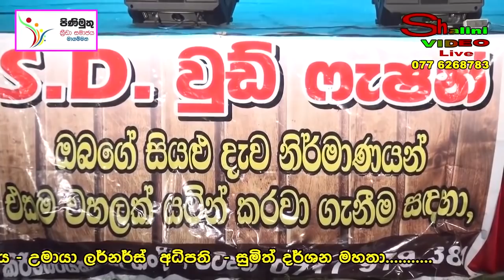Chamara Ranawaka with All Right Live Show 2018 | Sinhala New Songs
[ Shalini Video Team Official YouTube Publisher - Sinhala Live Show ]

Tittle - Chamara Ranawaka's Songs
Artist - Chamara Ranawaka
Live Music By - All Right Music Band

(Chamara Ranawaka Songs 2018)